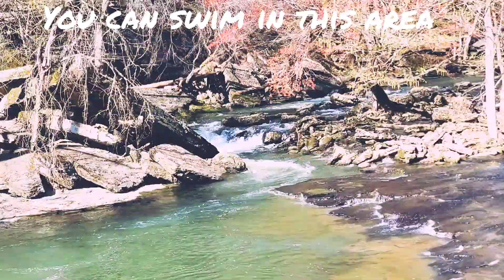Old Stone Fort State Archeological Park [EAC]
It was built during middle Woodland period years ago. Native American used this area for about 500 years and abandoned during European settlers. Park open all year round.